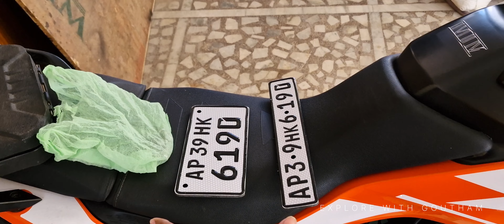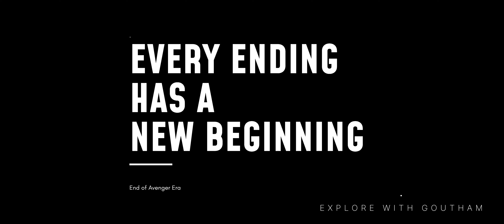ONE LAST RIDE with her || Rajahmundry - Vizag || Avenger 220 || Explore with Goutham